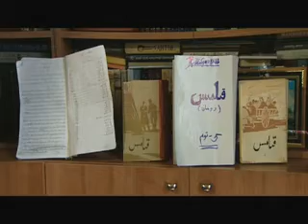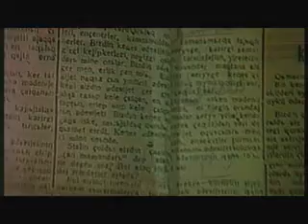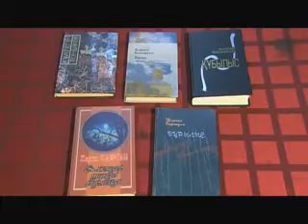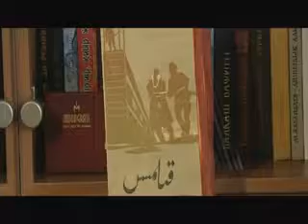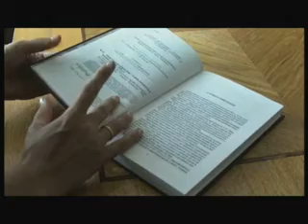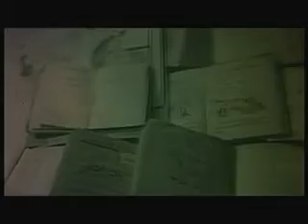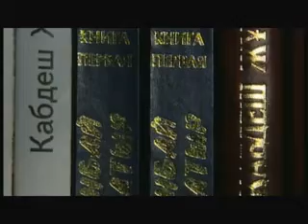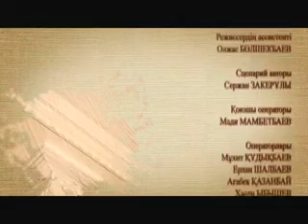"Ғажайып туынды" - Қажығұмар Шабданұлы